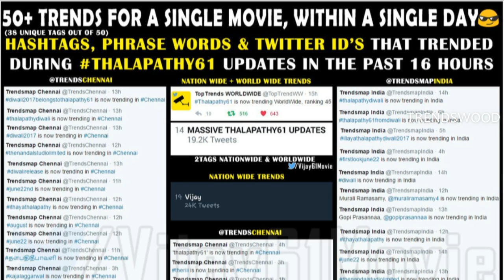ஒரே நாளில் கொடிக்கட்டி பறந்த விஜயின் தளபதி 61 | Thalapathy 61 | Tamil Cinema News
Vijay's Thalapathy 61 New Update | Actor Ilayathalapathy Vijay Atlee AR Rahman's Thalapathy 61 Update | Trendswood Trendswood tv | News | Latest Tamil Cinema News | Kollywood Updates